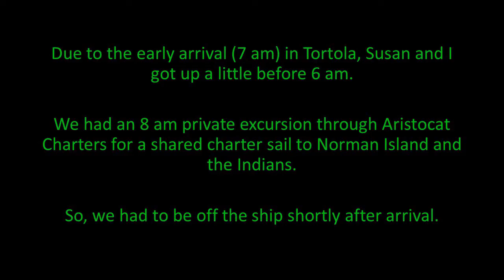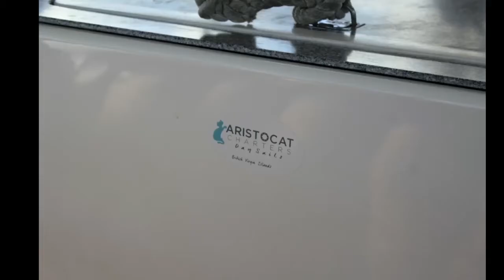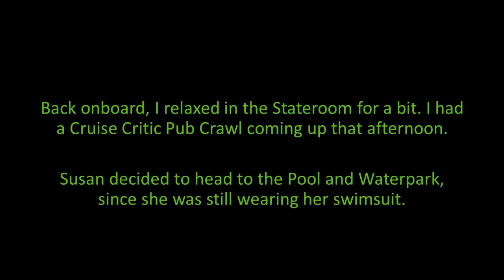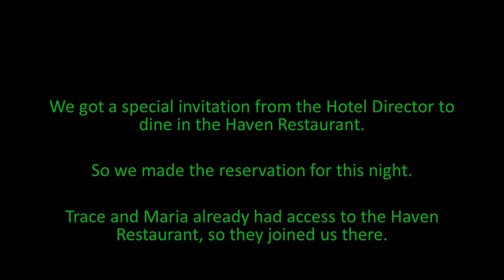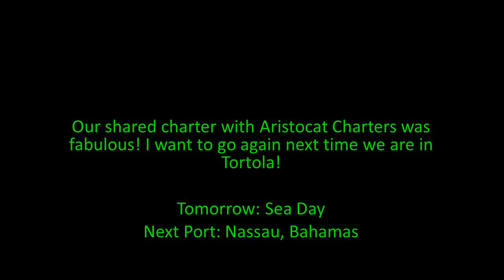Norwegian Bliss November 2018 Cruise Day 5 Tortola BVI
Join us in Tortola for our shared charter to Norman Island and the Indians as we continue our Norwegian Bliss Cruise.